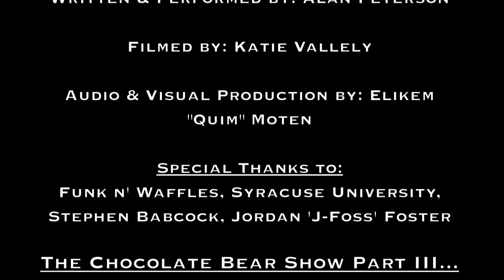Alan Peterson Stand Up (The Chocolate Bear Show - Part II)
Part 2 of The Chocolate Bear Show. More on the way!

What up World!!! For the next couple of weeks I will be releasing (in parts) my full length stand up special entitled "The Chocolate Bear Show". Unfortunately I do not have footage of the two other people that performed their musical talents (Shout out to Stephen Babcock and Jordan "J-Foss" Foster). I guarantee that all parts of this stand up special will leave you laughing for days. I graze all topics from women, relationships, race differences, and more! Help support me and my comedy and allow me the opportunity to spread laughter into your life. I will be uploading videos as much as I can, so be on the look out most definitely. Peace and Love. :)